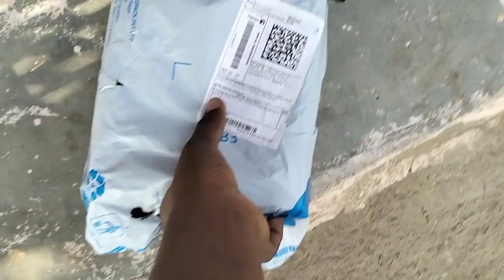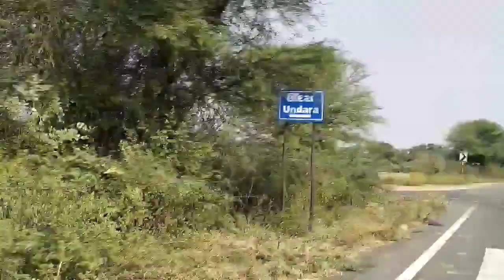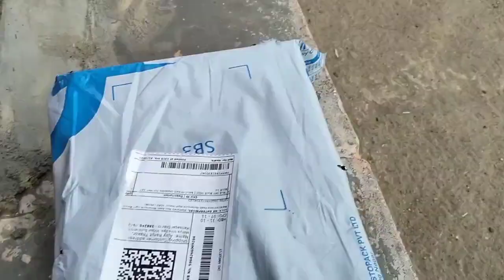🎁flipkart માંથી Oder આવી ગયો 💯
lots of